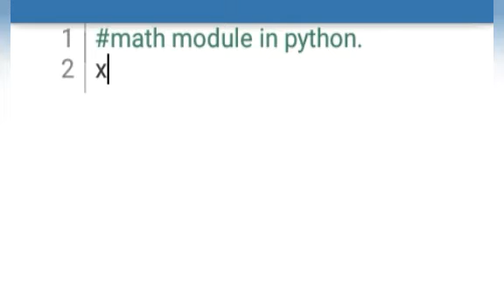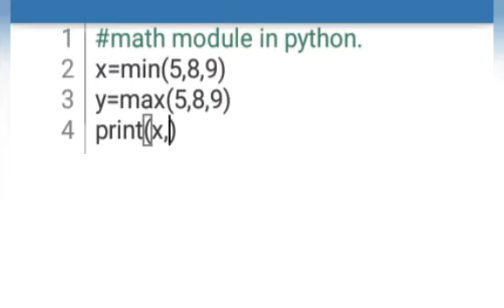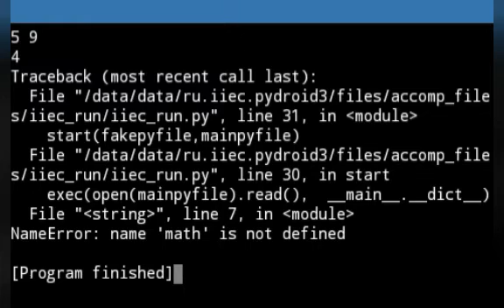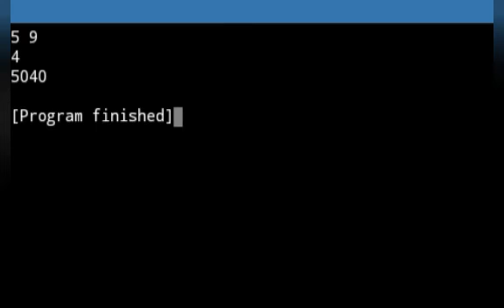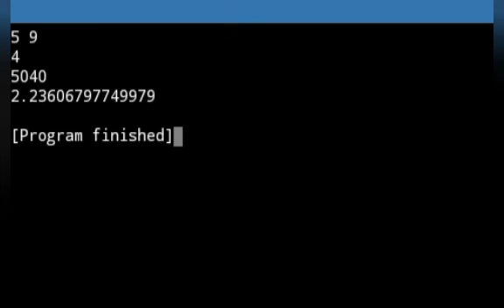max (),min(),pow (),math.sqrt () functions of math module in Hindi.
math module in python

Keep learning python with gowith Trend.